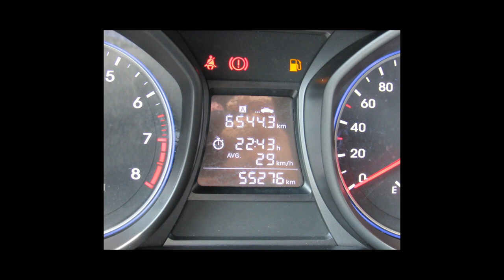HYUNDAI HB20 - 2019 - Santo André/SP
Veículo: HYUNDAI / HB20 1.0 COMFORT PLUS 12V
Ano: 2019/2019
Combustível: FLEX
Portas: 4 PORTAS
Câmbio: Manual
Cor: BRANCA
KM: 55.276

✅ Alarme
✅ Ar Condicionado
✅ Ar Quente
✅ Direção Hidráulica
✅ Freio ABS
✅ Rádio e MP3
✅ Retrovisores Elétricos
✅ Travas Elétricas
✅ Vidros Elétricos
✅ Volante com Regulagem de Altura
✅ Kit Multimídia
✅ Trio Elétrico
✅ Rádio USB